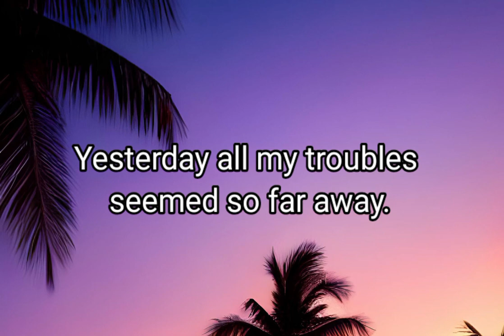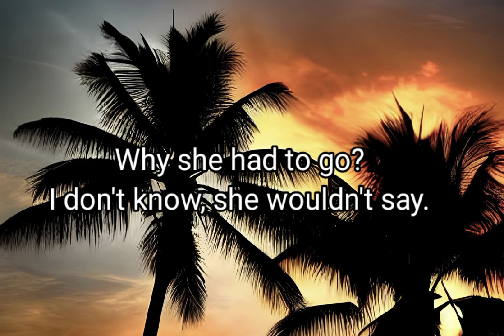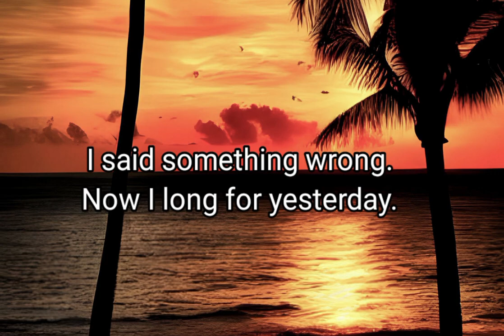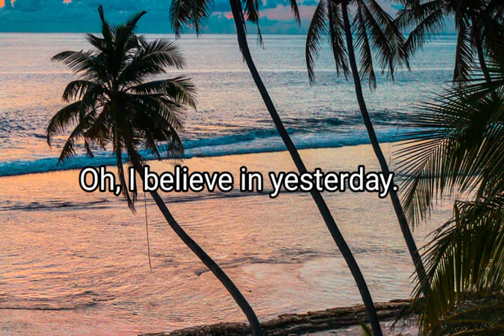YESTERDAY - (Beatles) Slow BOSSA